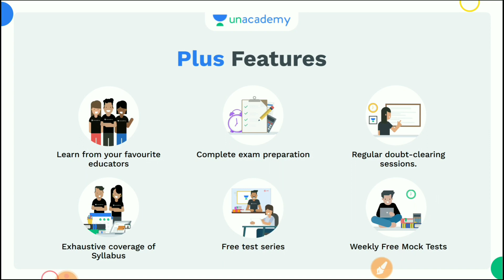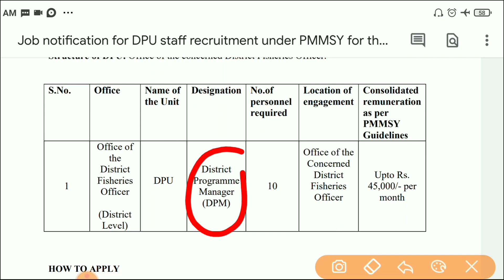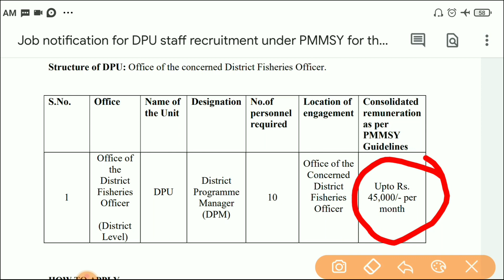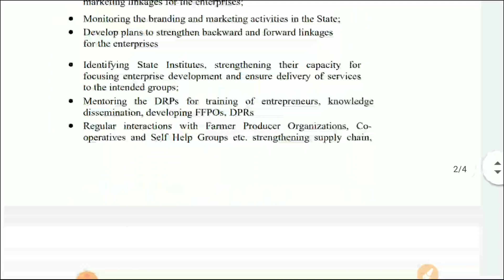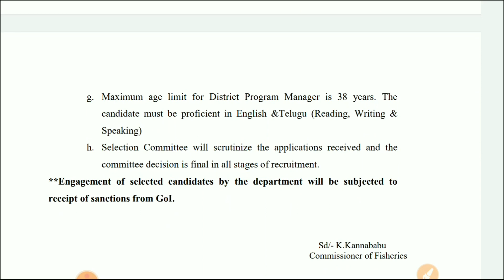👉 ఆంధ్రప్రదేశ్ మత్స్య శాఖ నోటిఫికేషన్ | AP Latest jobs notifications | PMMSY Scheme jobs | New Jobs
USE CODE: " INB10 " for FREE ACCESS